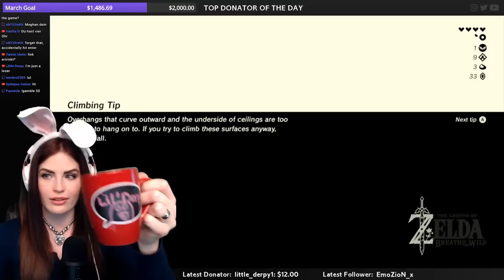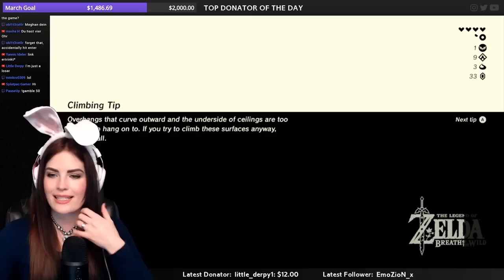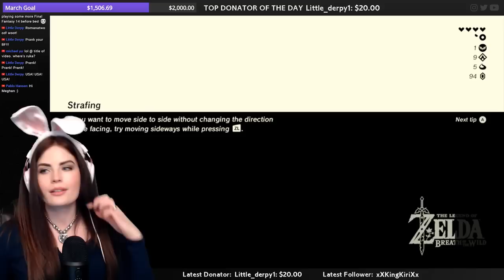Zelda: Breath of the Wild (Part 3) Frame Rate of the Wild